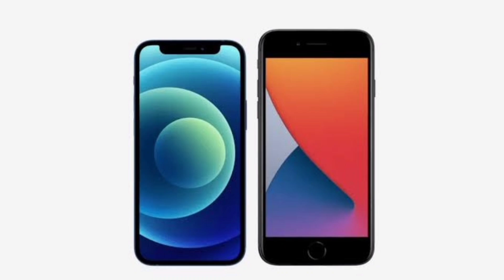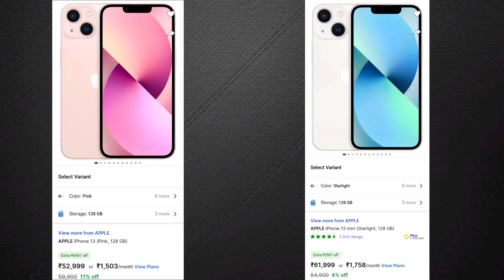iPhone 12 Mini VS iPhone 13 Mini | Prices in Flipkart BBD sale | Which 1 to buy ?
iPhone 13 price in Flipkart bbd sale 2033
iPhone 14 price in flipkart bbd sale 2023
iPhone 13 price in Amazon Great Indian festival sale 2023
All iPhones prices in flipkart bbd & amazon sale